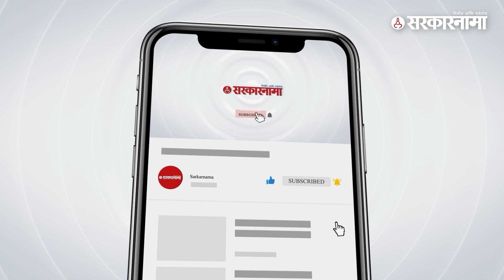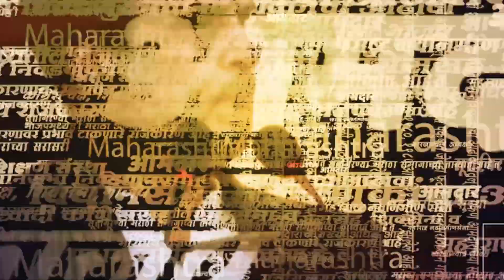अखेर Bachchu Kadu यांनी मंत्रीपदाचा विषयच सोडला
आमदार बच्चू कडू यांनी अखेर मंत्रीपदच नको अशी भूमिका घेतली आहे. मंत्रीपदाचा राजीनामा देऊन कडू यांनी भाजप शिवसेना युतीत सहभाग घेतला मात्र अजूनही त्यांना मंत्रिपद देण्यात आलेले नाही. त्यामुळे कडूंनी दिव्यांग मंत्रालय मिळालंय म्हणून मंत्रिपद नको अशी सोयीस्कर भूमिका घेतलीये.

(NS_SM_0823)